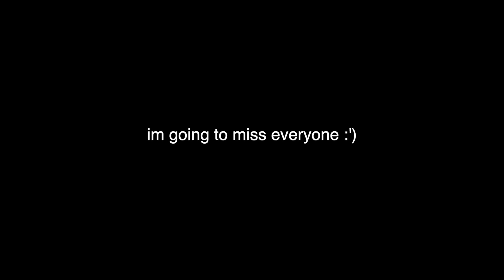beach/bonfire vlog ft. friends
HI ANGELS!
i went to a small bonfire with friends and recorded most of it. this honestly has to be one of the best videos I've ever filmed and edited. shoutout to everyone who was in the video.